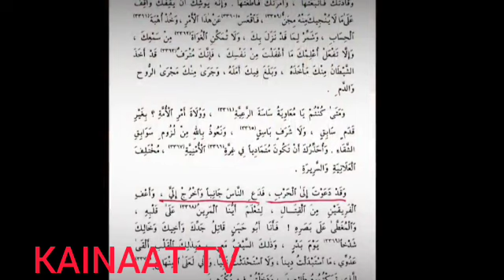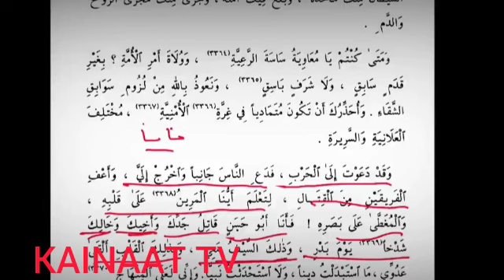HAZRAT MUHAMMAD S.A.W.W. KY SATH ABUBAKAR OR UMAR KA DAFAN HONA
Debate with Sheikh Hassan Allahyari Contact